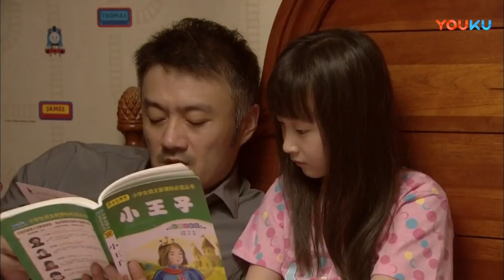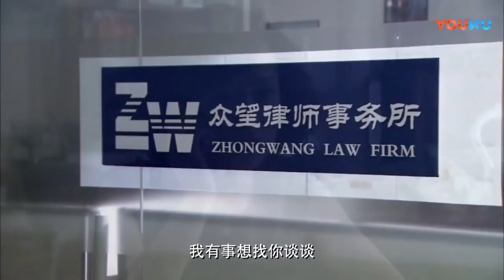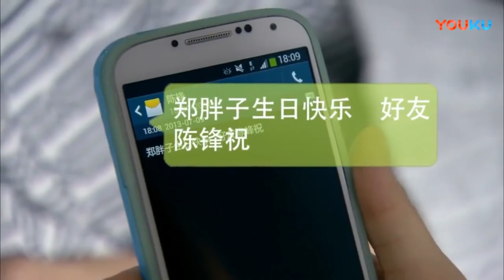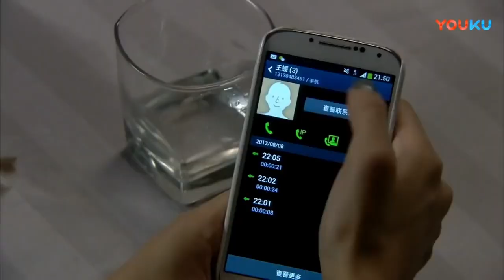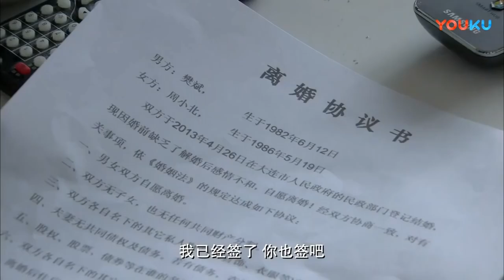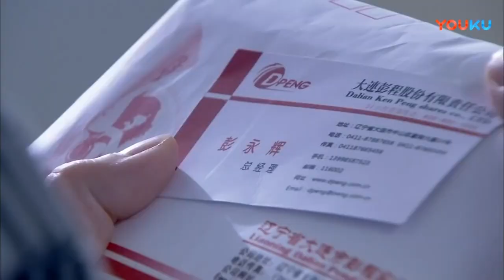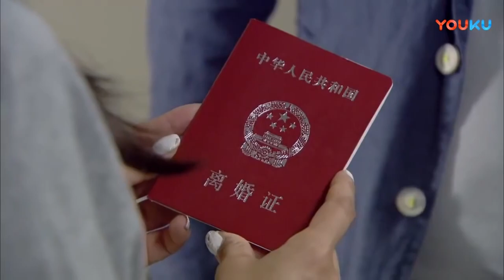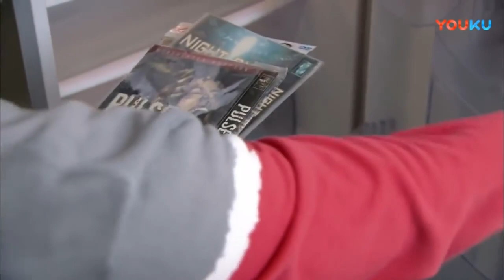ENG SUB 04【Wife Fights Back妻子的反擊】妻子為了報復出軌丈夫下如此狠招！（蔣欣/童瑤）